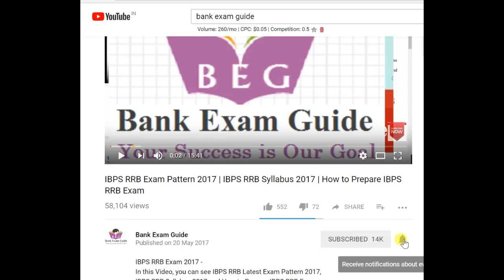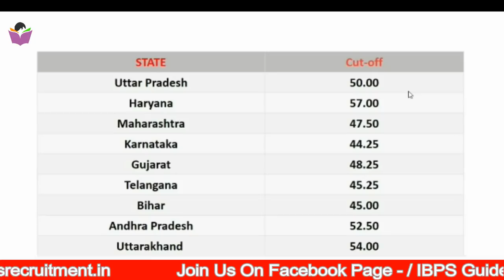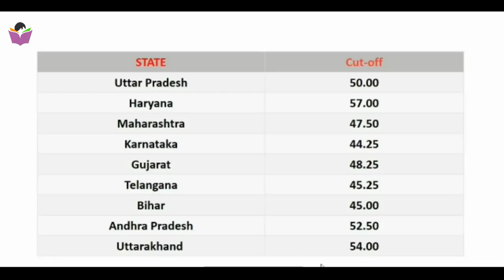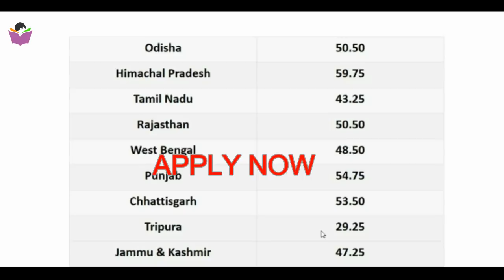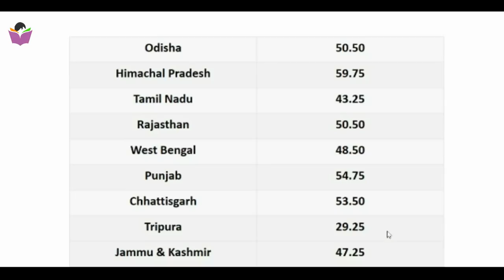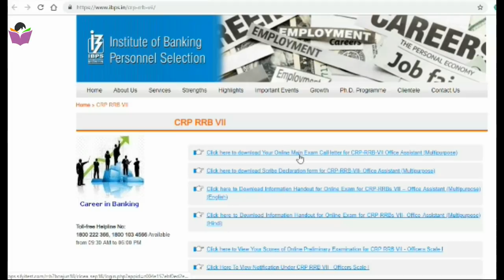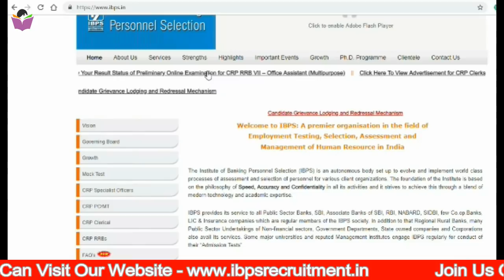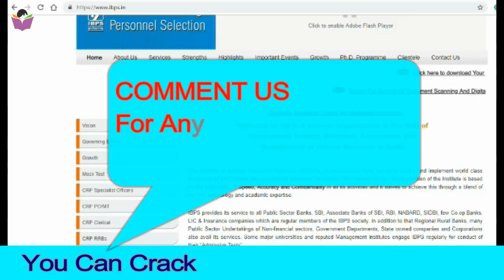IBPS RRB PO Cut Off 2018 Official | STATE WISE | IBPS Important News of September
IBPS RRB PO Cut Off 2018 Official - In this Vlog, you can know about IBPS RRB Officer Scale-1 Prelims Cut Off Score 2018
State Wise IBPS RRB PO Prelims Cut Off.
Check IBPS Important News of September.

IBPS Important News of September---

IBPS RRB Officer Scale-1 (PO) Cut Off Marks Official -

IBPS RRB 2018 Office Assistant (Clerk) Mains Admit Card -

Start Preparations With Bank Exam Guide.
COMMENT US Which Topic You want to Learn.

IBPS Bank Jobs 2018.

You can Also Check Here Suggested Post-

IBPS Exam Dates 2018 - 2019 Apply PO, Clerk, Specialist Officer, RRB

IBPS Clerk Eligibility Criteria 2018 Details (CWE VIII) – Are You Eligible?

IBPS Specialist Officer 2018 – 2019, IBPS SO Eligibility Criteria

Jai Hind...